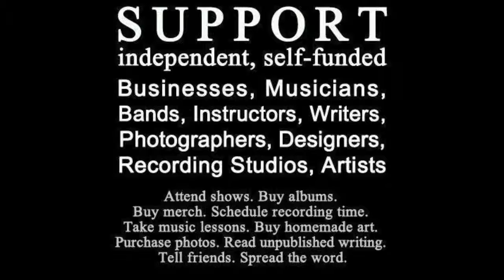WILLIN - Will Hodgson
with special guests Kathleen Weber, Nancy Josephson, Brian Herder, Jason Crosby

 Little Feat cover